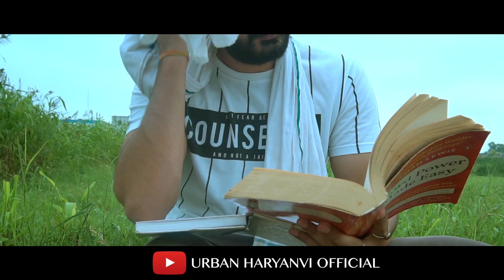Garib Bana IAS OFFICER | Waqt Sabka Badalta Hai | Desi Hu गरीब Nahi | Aukat dekh | Urban Haryanvi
Garib Bana IAS OFFICER | Waqt Sabka Badalta Hai | Desi Hu Gareeb Nahi | Aukat Desi Ki

• Cast- Ajay Choudhary, Ankit Choudhary, Parveen, Mahesh, Kunal & Team
• Edit - Vishal Sharma
• Direction - Nitesh Choudhary